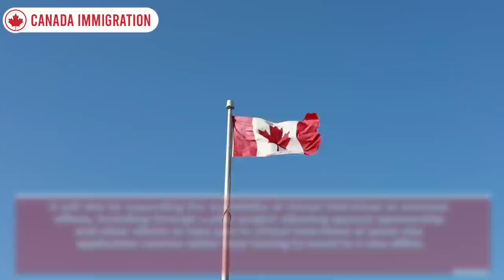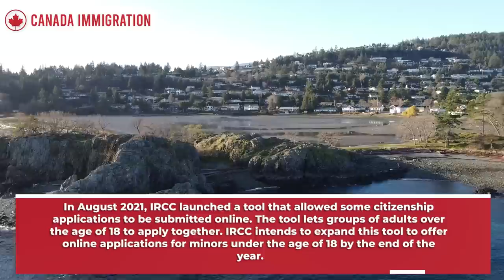Canada Immigration 5 New Big Changes : Online PR, No Medical Exam, Virtual Interviews & More